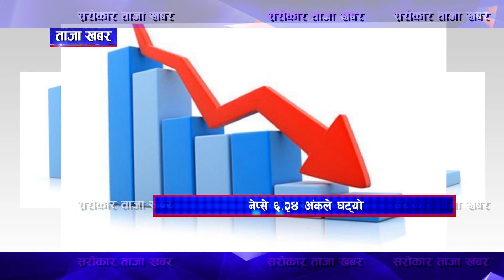ताजा खबर II Sarokar Taja Khabar II 2080-12-06 II 7:00 PM II Sarokar TV HD